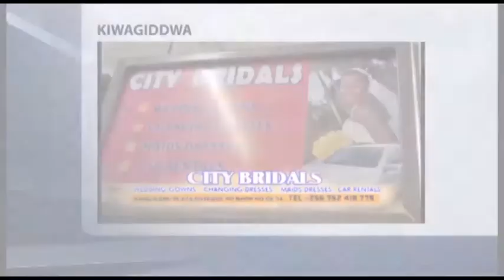OKWANJULA N'EMBAGA - SAMUSON OJWANGA AKUBYE MUSAWO HARIET NAZZIWA EMBAGA prt BB